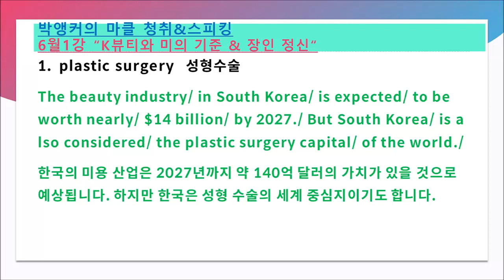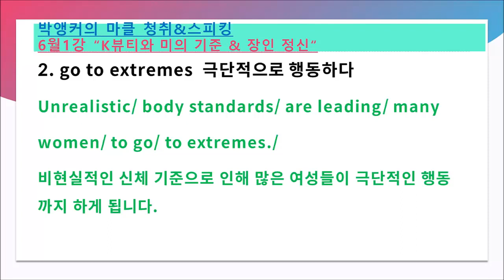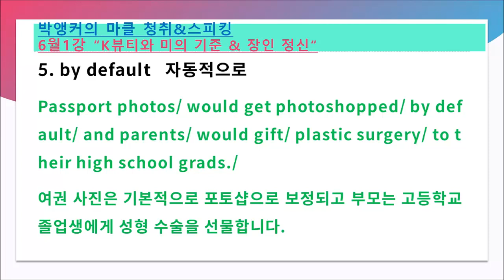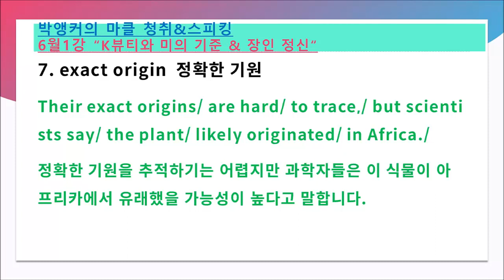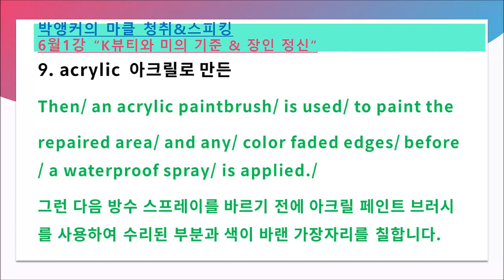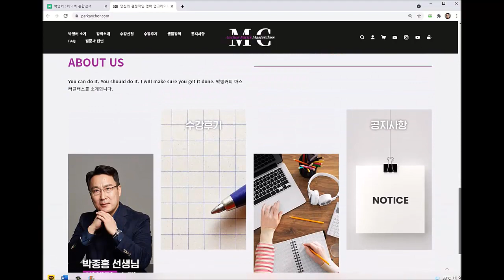2023년 6월 1강 예습과 복습 자료 (박앵커의 마스터클래스, parkanchor.com, 한국인에게 최적화된 통합방식의 실용영어)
1. plastic surgery  성형수술
The beauty industry/ in South Korea/ is expected/ to be worth nearly/ $14 billion/ by 2027./ But South Korea/ is also considered/ the plastic surgery capital/ of the world./
한국의 미용 산업은 2027년까지 약 140억 달러의 가치가 있을 것으로 예상됩니다. 하지만 한국은 성형 수술의 세계 중심지이기도 합니다.

2. go to extremes  극단적으로 행동하다
Unrealistic/ body standards/ are leading/ many women/ to go/ to extremes./
비현실적인 신체 기준으로 인해 많은 여성들이 극단적인 행동까지 하게 됩니다.

3. porcelain skin  도자기 피부
I was flooded/ with images/ of the ideal/ Korean woman/ characterized/ by long, luxurious hair,/ porcelain skin/ and a thinness/ that I had never/ seen before./
이제껏 보지 못했던 길고 고급스러운 머릿결, 도자기 피부, 늘씬한 몸매가 특징인 이상적인 한국 여성의 이미지가 넘쳐났습니다.

4. lookism  외모지상주의
Added to racism/ and sexism,/ there is an appearance-based/ discrimination/ called lookism./
인종차별과 성차별에 더해 외모지상주의라는 외모에 기반한 차별도 존재합니다.
5. by default   자동적으로
Passport photos/ would get photoshopped/ by default/ and parents/ would gift/ plastic surgery/ to their high school grads./
여권 사진은 기본적으로 포토샵으로 보정되고 부모는 고등학교 졸업생에게 성형 수술을 선물합니다.

6. be frowned upon  눈살을 찌푸리게 하다
I had/ some sort of blemish/ or freckles,/ which is really/ frowned upon/ in South Korea./
한국에서는 정말 눈살을 찌푸리게 하는 잡티나 주근깨가 있었어요.

7. exact origin  정확한 기원
Their exact origins/ are hard/ to trace,/ but scientists say/ the plant/ likely originated/ in Africa./
정확한 기원을 추적하기는 어렵지만 과학자들은 이 식물이 아프리카에서 유래했을 가능성이 높다고 말합니다.

8. debris  부스러기; 잔해
The repair process/ starts/ with wiping the dust and debris/ off of the shoe/ using a horse hairbrush/ that won't scratch/ the shoes/ any further./
수선 과정은 신발에 더 이상 흠집이 나지 않는 말털 브러시를 사용하여 신발의 먼지와 이물질을 닦아내는 것으로 시작됩니다.

9. acrylic  아크릴로 만든
Then/ an acrylic paintbrush/ is used/ to paint the repaired area/ and any/ color faded edges/ before/ a waterproof spray/ is applied./
그런 다음 방수 스프레이를 바르기 전에 아크릴 페인트 브러시를 사용하여 수리된 부분과 색이 바랜 가장자리를 칠합니다.

10. get around   피하다
These customizable blood rugs/ are a perfect way/ to get around/ having a cleanup/ and these mats/ have other advantages/ over fake/ liquid blood./
이 맞춤형 혈액 깔개는 청소를 피할 수 있는 완벽한 방법이며, 이 매트는 가짜 액체 혈액에 비해 다른 장점도 있습니다.